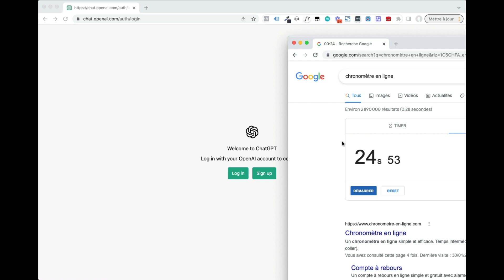[Résolu] "ChatGPT is at capacity right now" | Contournez cette erreur en moins d'une minute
Découvrez comment ne plus avoir le message d'erreur "Chat GPT is at capacity right now" et retrouver votre accès à ChatGPT d'OpenAI en moins d'une minute.